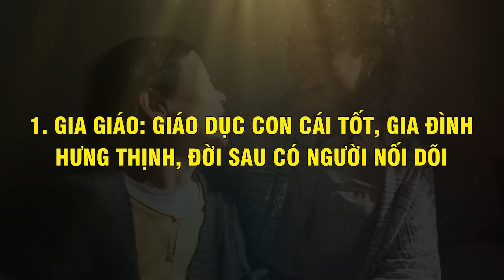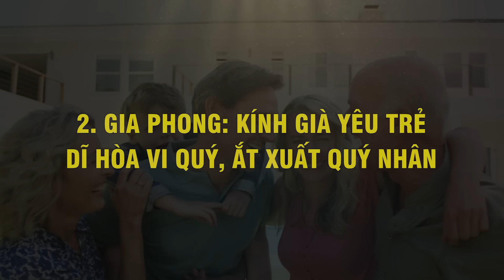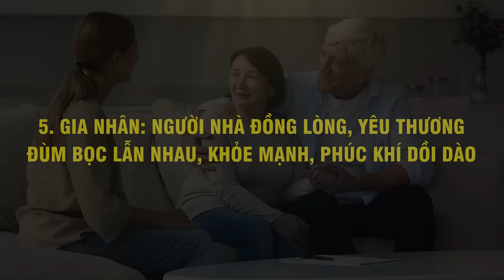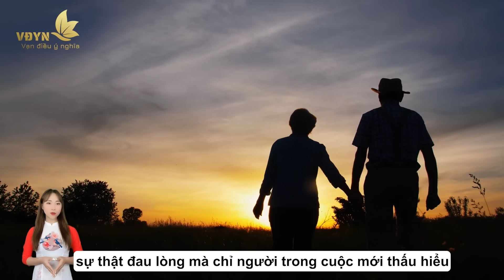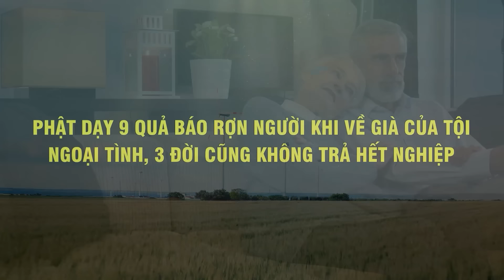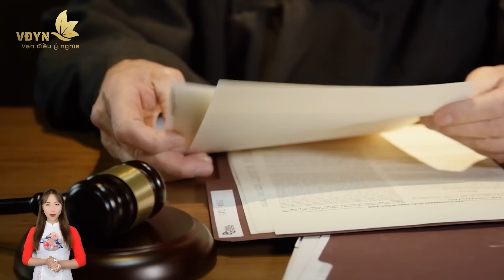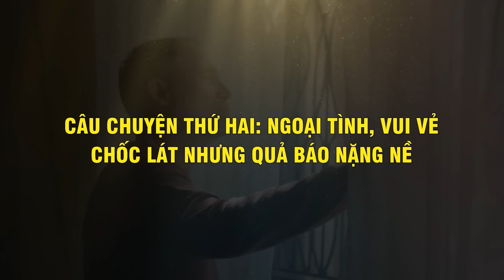5 Dấu Hiệu Gia Đình Thịnh Vượng, Giàu Có - Vạn Điều Ý Nghĩa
Nội dung: 5 Dấu Hiệu Gia Đình Thịnh Vượng, Giàu Có - Vạn Điều Ý Nghĩa